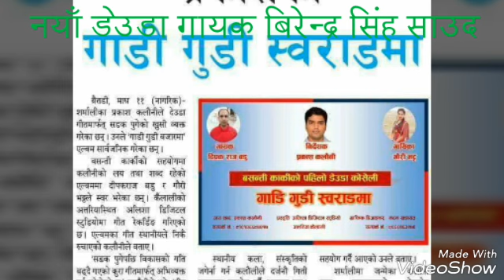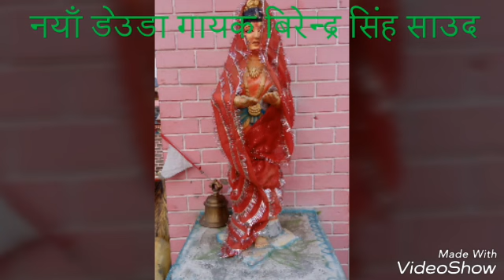New Deuda song 2074 By Birendra singh Saud/ Gauri Bhatt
Vocal:- Birendra Singh Saud
Director:- Prakash Kalauni
Cinematographer :-
Editor:- Prakash Kalauni
Model:-
Post Production:-  Sudur Khabar One

© & P SUDUR KHABAR ONE
All the Audio and Video rights of this Music Video is owned only by SUDUR KHABAR 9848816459 / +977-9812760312